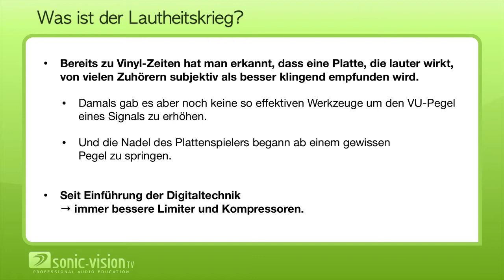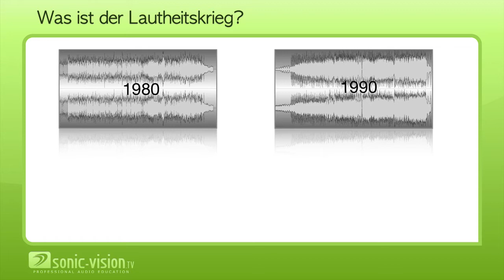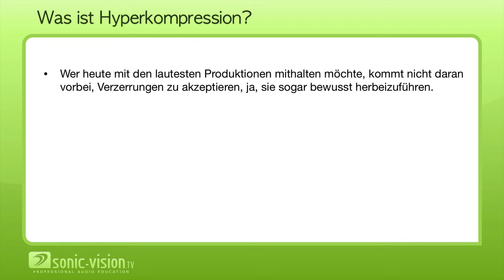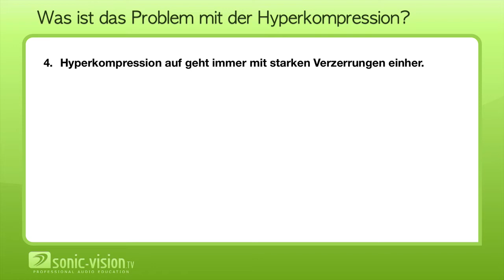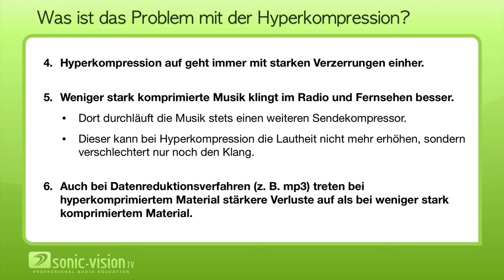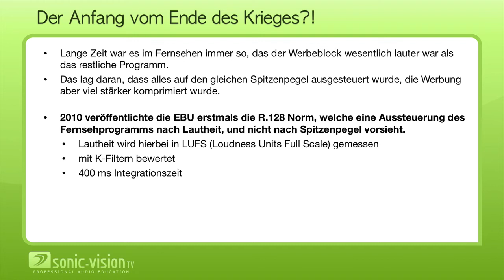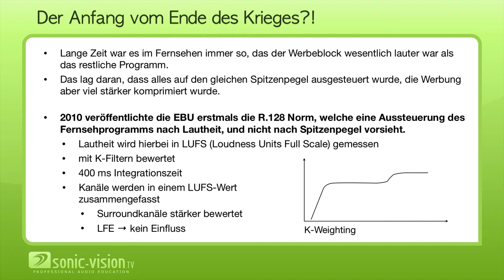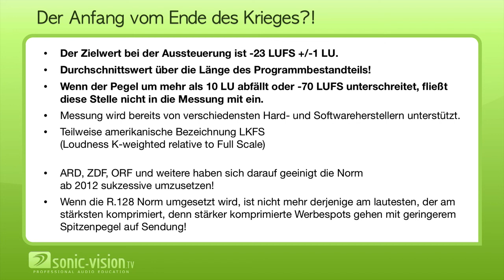27.8 Der Lautheitskrieg